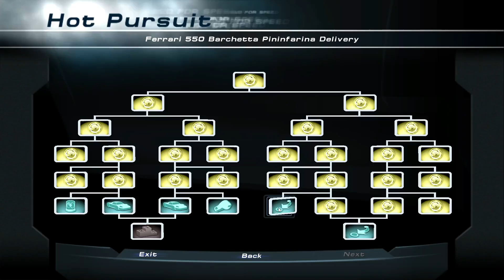Need for Speed Hot Pursuit 2 [PC] | Walkthrough | Part 27 | Ferrari 550 Delivery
Need for Speed: Hot Pursuit 2 is the sixth title in the Need for Speed series and a sequel to Need for Speed III: Hot Pursuit, which also has a large focus on pursuits.

EA Black Box developed the PlayStation 2 release of Need for Speed: Hot Pursuit 2 whilst EA Seattle developed the PC, Xbox, and GameCube releases. The PlayStation 2 release offers significantly more game features compared to other releases.

It first released on October 1, 2002 for the PlayStation 2, Xbox, and GameCube with an October 21, 2002 release for PC. In France, the game is titled as Need for Speed: Poursuite Infernale 2.

A reboot to both the original Need for Speed III: Hot Pursuit and Need for Speed: Hot Pursuit 2 was made by Criterion Games titled Need for Speed: Hot Pursuit (2010).

Police tactics include roadblocks, use of spike strips, and a helicopter that can drop spike strips and fire missiles, with the PlayStation 2 release giving the helicopter the capability to drop explosive barrels onto racers.

Players can be busted after being caught three times in EA Black Box's release, although being caught one single time in EA Seattle's release leads to being busted.
Consisting of arcade-style races and police pursuits, players drive against other racers or try to avoid the police in pursuits.